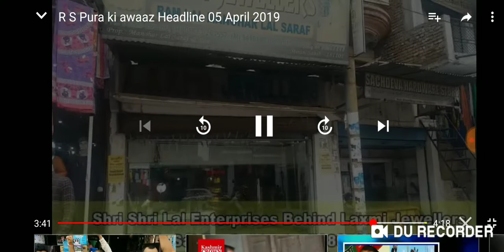RS Pura ki Awaz ...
Topneel, Kastigarh k Sarpanch DC Doda say naraz Degree college Kastigarh ki Zammen college k qabil nhi